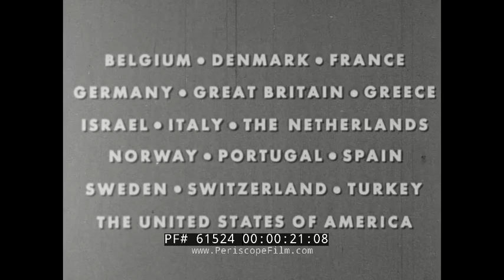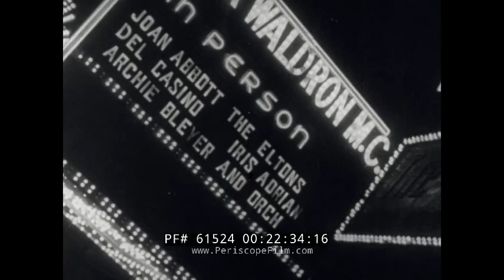CIVIL AIR PATROL INTERNATIONAL CADET EXCHANGE 1958 w/ JIMMY STEWART 61524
Ambassadors With Wings is a short 1958 film, narrated by Jimmy Stewart, that gives viewers a glimpse at the Civilian Air Patrol’s (CAP) International Air Cadet Exchange program and celebrates the program’s 10th anniversary. The film opens with footage of the Wright Brothers flying one of their first planes at Fort Myer, VA, and Charles Lindbergh’s plane flying in the sky. American CAP cadets climb into an Air Force transport plane to head to Europe as part of the International Air Cadet Exchange program. The film shows viewers a little back story to CAP cadets training prior to participation in the program. CAP planes take off from an airstrip. CAP cadets march in a drill in Sherman, TX. Cadets train in pilot seats as well as in the classroom. Cadets fly Lockheed P-80 Shooting Stars with their trainers. The film then cuts to the start of the exchange program, beginning with the cadets’ arrival in England. CAP cadets look at the British Parliament from across the Thames (04:58). The film also shows other scenes from London. CAP Cadets are reviewed by British Air Marshal Sir Douglas Macfadyen (06:00), before visiting the Royal Air Force Hawkinge Base in Dover where they study a British Spitfire. The American cadets greet British police officers, then head to Buckingham Palace where Queen Elizabeth II and her family appear on a balcony (06:54). The next stop is Brussels (07:13), and the cadets visit the Grand-Place, have breakfast with a host family, and watch a bike race (08:25). In Paris, cadets visit the Eiffel Tower (08:36) and the Paris Opera; they also stop at other famous landmarks, including La Madeleine, Notre-Dame de Paris, and Champs-Elysees. The film then goes to Portugal, with its rocky coastline. In Alava Province, Portuguese perform a circle dance for the cadets. In Spain, CAP cadets watch a bull fight and, later, young women dance to traditional Spanish music. The mayor of Ankara greets the newly arrived CAP cadets (11:08); as part of their visit to Turkey, they stop at the Memorial of Ataturk. The cadets also visit Israel (11:44), Athens and the Acropolis (12:06), Rome, and Pompei. They tour the famous Caserta Technical School outside of Naples before flying over the Western Alps to Switzerland. Stops in Switzerland include Lake Lucerne, lunch at water-side café, and a boat ride on the Rhine to Dusseldorf and its memorable castles. In West Germany, the cadets go gliding (14:50) and meet with West Germany’s Chancellor Konrad Adenauer (15:04). Back in the United States, Vice President Richard Nixon welcomes cadets from other countries on the steps of the Capitol Building. The foreign “Ambassadors With Wings” visit the sites of DC and go to Griffith Stadium to watch a Washington Senators game—a young Israeli cadet gets pointers from third-baseman Eddie Yost. The primarily European cadets watch an air show at Andrews Air Force Base, then they visit Lehigh Valley Cooperative in Allentown, PA, a dairy cooperative. Meanwhile, the American cadets also visit a dairy plant; they tour the plant in Dordrecht, the Netherlands (18:04). While in Holland, they also see windmills and meet Queen Juliana at the Hague. Next, the cadets visit Denmark (19:10), and see Frederiksborg Castle and Copenhagen. In Norway, they watch the reinlender folk dance and visit a paper and pulp production plant (21:30). The cadets watch an airshow in Sweden (21:38), featuring the J-35 Dragon; the cadets then dine with officers of the Swedish Air Force. Back in the U.S., the international cadets visit Times Square, take the Staten Island Ferry to see the Statue of Liberty, then watch as young airmen and airwomen march down the Avenue of Americas (Sixth Avenue) to Rockefeller Plaza where young American cadets compete in the finals of the CAP’s National Drill Competition. The film concludes with shots of the U.N. Building (24:27) and the young men of the International Air Cadet Exchange—the “Ambassadors With Wings.”

The International Air Cadet Exchange is an annual student exchange program designed to promote character, good-will, and cooperation among the world's civilian auxiliary aviation programs. Participants come from organizations such as the Air Training Corps, Girls Venture Corps Air Cadets, Australian Air Force Cadets, United States Civil Air Patrol, German Society for Aeronautics and Astronautics, Royal Canadian Air Cadets, Turkish Aeronautical Association, Hong Kong Air Cadet Corps, Singapore National Cadet Corps, along with fifteen other equivalent groups in other nations. Cadets spend approximately two weeks every July/August with their foreign counterparts. The first exchange occurred in 1947.